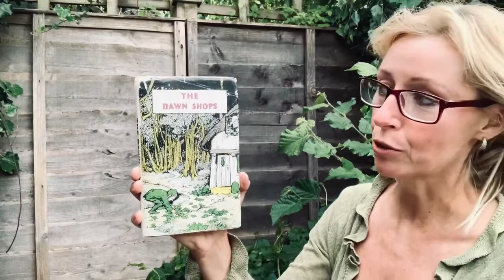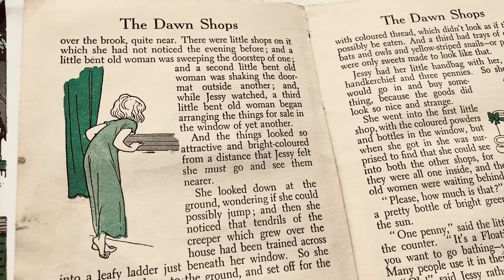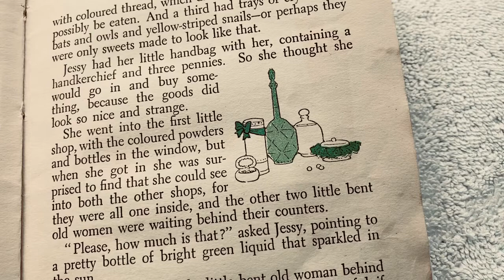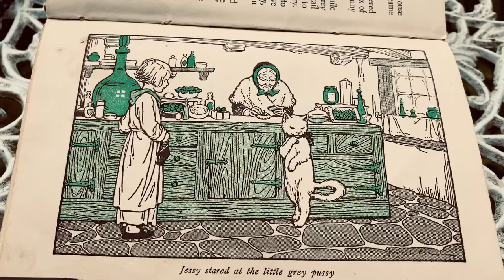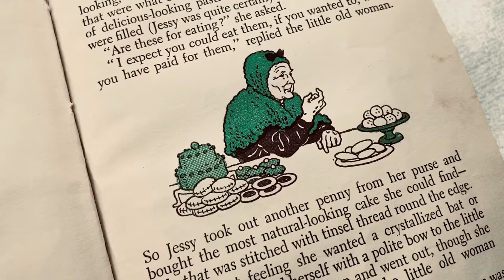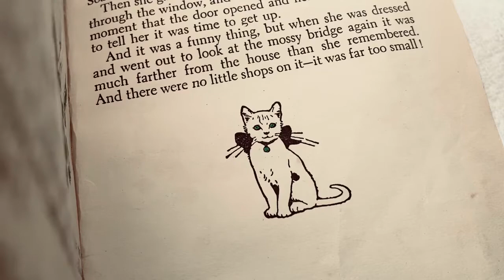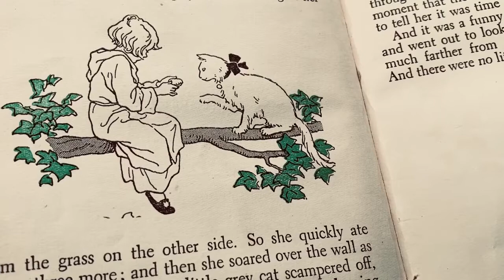The Dawn Shops | Joyce Lankester Brisley | Milly Molly Mandy | VERITY HOPE | Vintage Storyteller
The Dawn Shops | Joyce Lankester Brisley | Author of Milly Molly Mandy
2. INSTAGRAM (FrillsFrocksNFancies):
3. FACEBOOK (VerityHopeNews)

FOLLOW ME ALSO AS 'MISS SUSANNAH'
1. INSTAGRAM: (MissSusannahOfficial)
2. FACEBOOK (Miss Susannah)